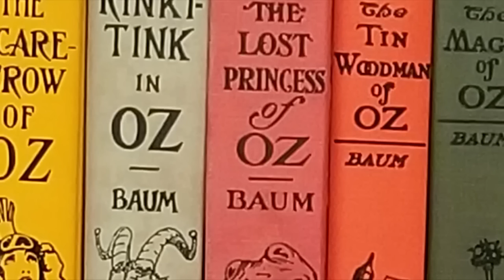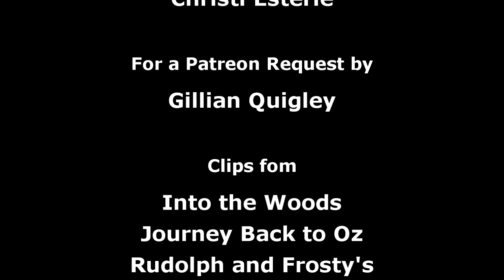Journey Back to Oz (Musical Hell Review #118)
A direct-to-video movie before direct-to-video movies were a thing.

Midnight Musicals